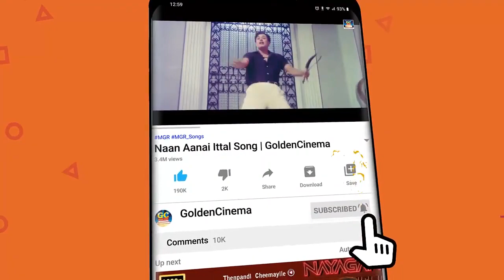தியேட்டர்களில் ரசிகர்கள் ஆரவாரமாக கொண்டாடிய MGR கருப்புவெள்ளை பாடல்கள் | MGR Padalgal | MGR Hits HD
Movies
ShortFilms
Special Programs
Events
Movie News